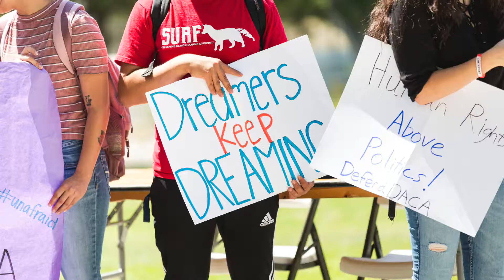President Beck Vlog entry for September 8, 2017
My meeting with new Student Government President Karina Hinojosa, the fall Scholarship reception, Alumni & Friends Dodger Day, plus an update on DACA students and staff.